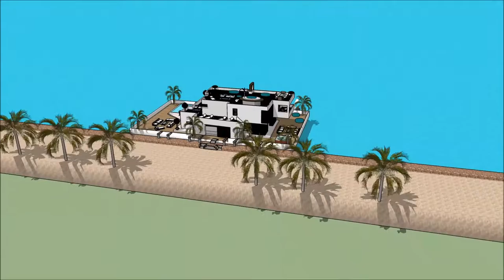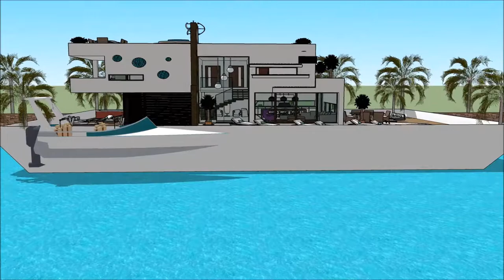БАЙШИН ЗУРАХ БАЙШИН БАРИХ ТООЦОО 2018 ВИЛЛА SKETCHUP ҮЛ ХӨДЛӨХ ХӨРӨНГӨ МОНГОЛ УЛС ОРДОН 3D in Holl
The floating house villa houseboatzania launching an innovative high-end luxury yacht floating house villa mansion home design potentially as a display of exhibition of the БАЙШИН ЗУРАХ   БАЙШИН БАРИХ ТООЦОО 2018 ВИЛЛА SKETCHUP ҮЛ ХӨДЛӨХ ХӨРӨНГӨ МОНГОЛ УЛС ОРДОН 3D in Holl.

The collection of the Floating house villa houseboatzania concept of БАЙШИН ЗУРАХ   БАЙШИН БАРИХ ТООЦОО 2018 ВИЛЛА SKETCHUP ҮЛ ХӨДЛӨХ ХӨРӨНГӨ МОНГОЛ УЛС ОРДОН 3D in Holl consists of high luxury and architectural art pieces in minimalism combined with living on the waterfront of the harbour.

The floating house villa mansion yacht design has the basis to sustain living with high standards and contemporary structural design БАЙШИН ЗУРАХ   БАЙШИН БАРИХ ТООЦОО 2018 ВИЛЛА SKETCHUP ҮЛ ХӨДЛӨХ ХӨРӨНГӨ МОНГОЛ УЛС ОРДОН 3D in Holl with numerous of prospects for excessive living and celebrating the desire of life worldwide: